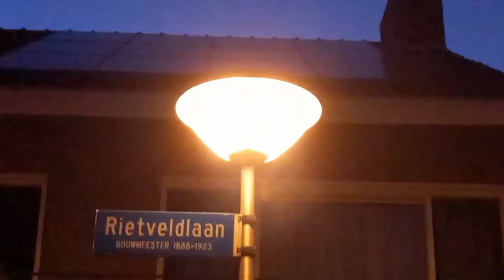S1 E8 streetlight vlog- streetlights in my neighborhood